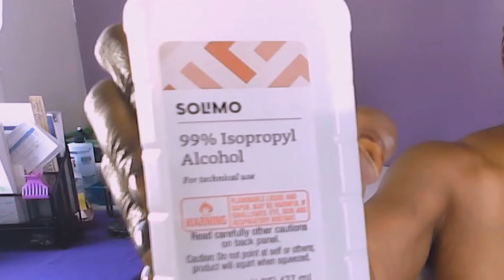Amazing Transformation from 66 to 25 Year-Old Super Model💄😉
This Amazing Transformation of 66 Year-Old Grandma to 25 Year-Old Super Model video is for your entertainment so go easy on the negative comments and enjoy!
Featured Crochet Wig made by Ms Lola
(click Inventory)
Business ~ Ms Lola's Wig Salon (Owner ~ Lola Scales, aka The Magic Wig Maker)
Location ~ Elizabeth City, NC, 45 minutes south of Chesapeake, Virginia

Products: Custom Hair Units (full and partial wigs, toppers, bangs, ponytails & more)